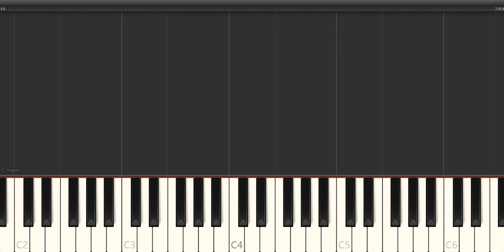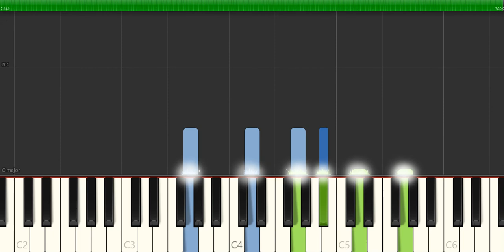Scarlatti - sonata k 088